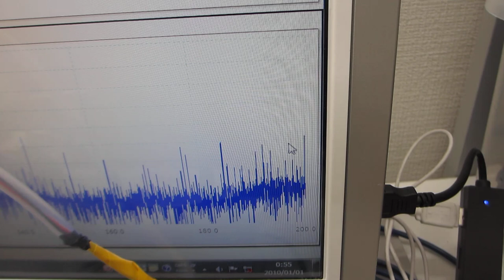超音波とファインバブルによる表面改質処理を行った、超音波洗浄器（42kHz 26W）実験（超音波システム研究所）